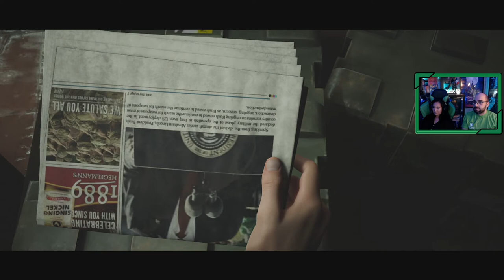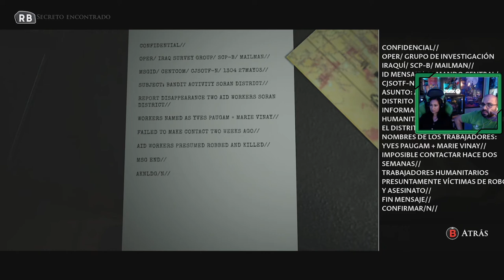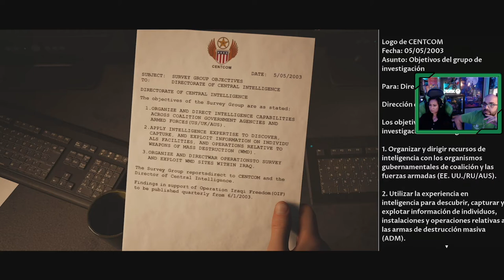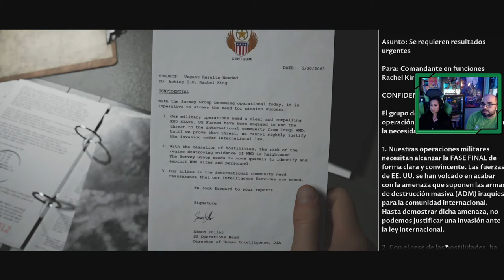💀House Of Ashes | The Dark Pictures | # 1 " El origen de la oscuridad"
Comenzamos el nuevo juego de Dark Pictures titulado House of Ashes, como hicimos en el lanzamiento de Little Hope lo jugaremos en directo por Twitch, y a continuación subiremos nuestros capítulos en el canal de Youtube.

Sipnosis del juego

"Al final de la Guerra de Irak, Fuerzas Especiales a la caza de armas de destrucción masiva desentierran algo mucho más mortal: un templo sumerio enterrado que contiene un nido de ancestrales criaturas sobrenaturales. Para sobrevivir a la noche a la noche de abajo deben forjar una hermandad con sus enemigos del mundo de arriba."